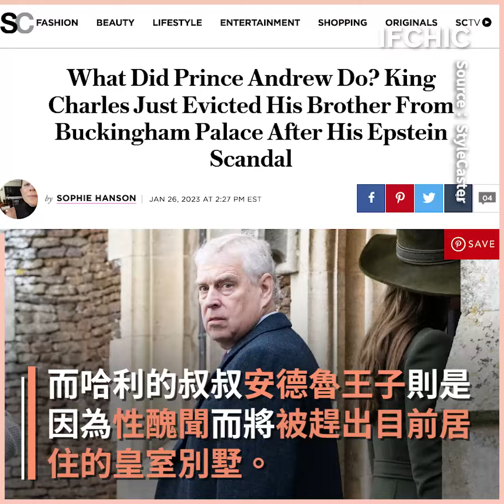查爾斯國王出手下驅逐令，哈利與梅根連體巨嬰再度踢到鐵板！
根據外媒報導，英國查爾斯國王決定收回贈與哈利與梅根的浮若閣摩爾小屋，形同對這對夫妻下驅逐令，而這項命令是在哈利與梅根發表新書《備胎》後的24小時內決定的，未來他們如果想定居英國必須自尋住所。前幾天有消息指出，哈利與梅根已收到通知，必須搬離這棟位於溫莎莊園內的豪宅，這對夫婦正計畫將私人物品運回美國。